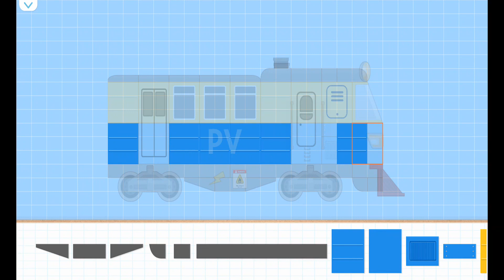Labo Brick Train #480 Train Game